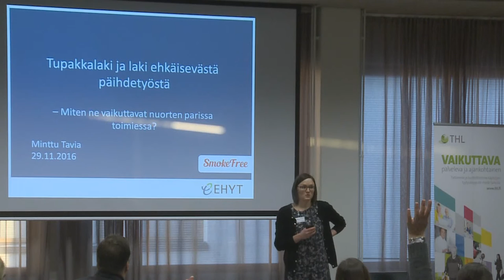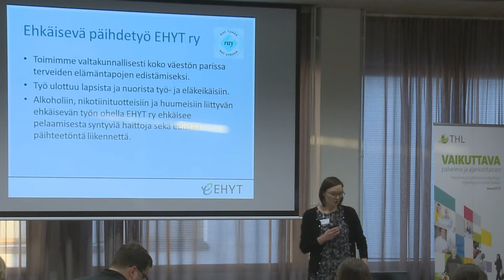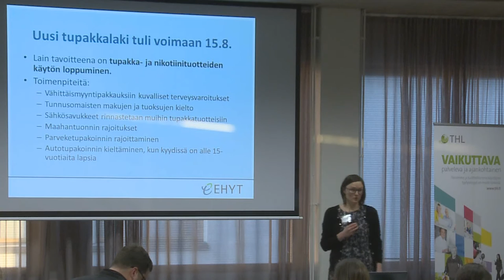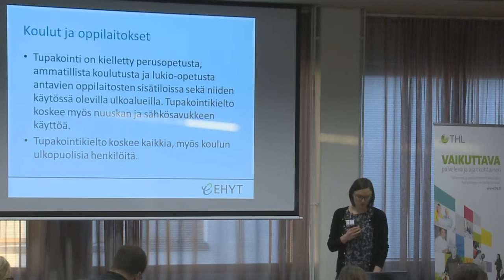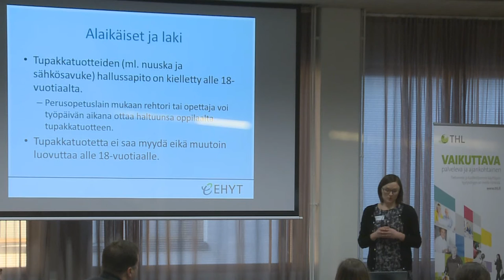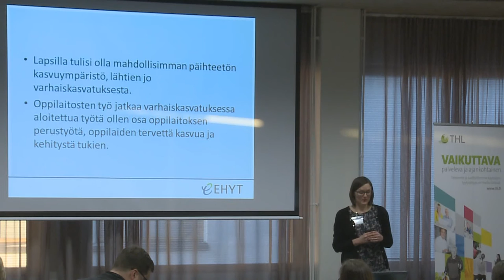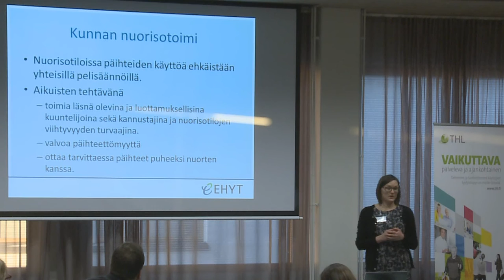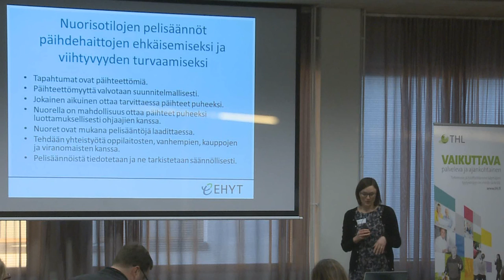Miten uusi tupakkalaki ja Ehkäisevän päihdetyön laki vaikuttavat nuorten parissa toimiessa?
Minttu Tavia, asiantuntija, EHYT ry